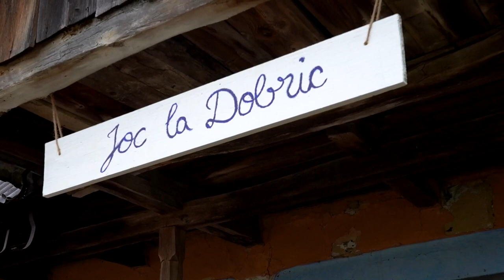Joc in sat // Dobricu Lăpușului // septembrie 2021